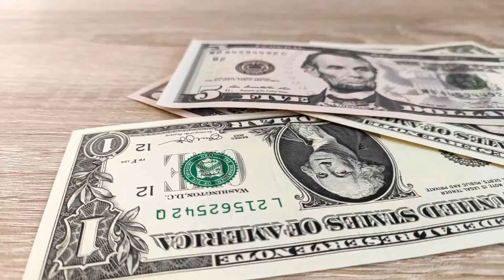Money Motivation Status Video|Money Motivation WhatsApp Status|Get Rich Status